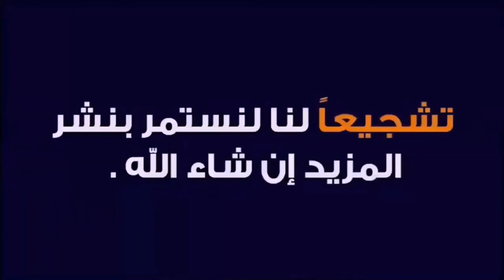جبار يا معلم